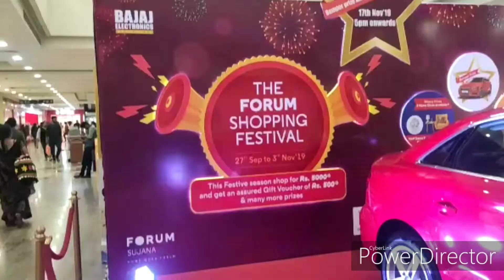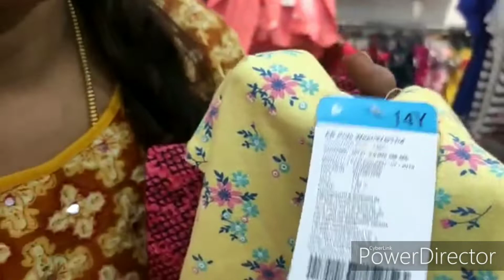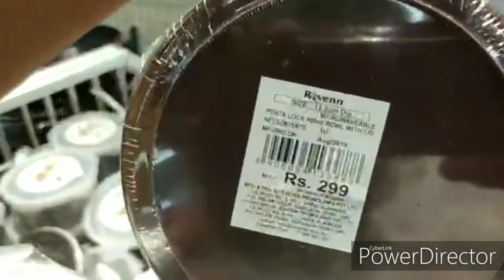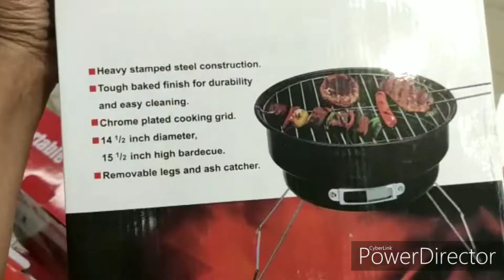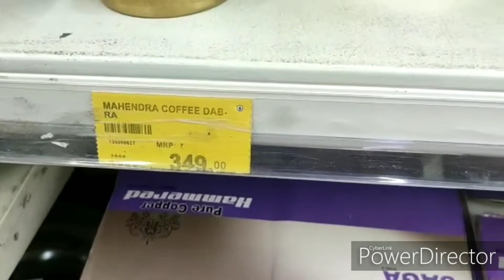shopping haul, forum lo spark, 40% clearance sale lo ఏమి పెట్టారో చూడండి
spark lo konni naku nachina items పెట్టాను మీకు నచ్చితే వెళ్లి తెచ్చుకోవచ్చు💃💃